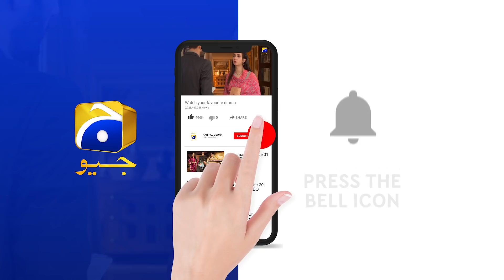Tum To Apni Lagayee Bujhai Band Kar Do.......... | Kasa-e-Dil | Har Pal Geo